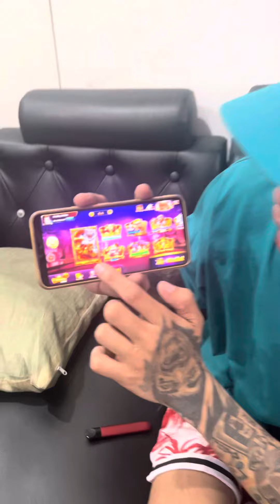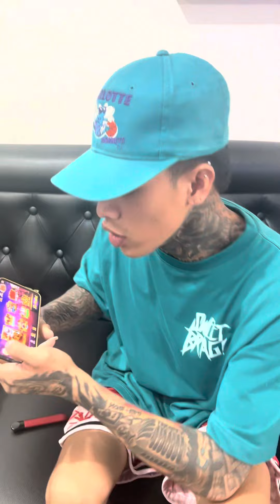MASYADO KA NAMAN HIGHBLOOD NAG TATANUNG LANG